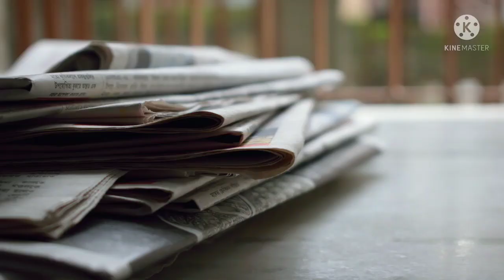जापान के अनोखा नियम के बारे में #